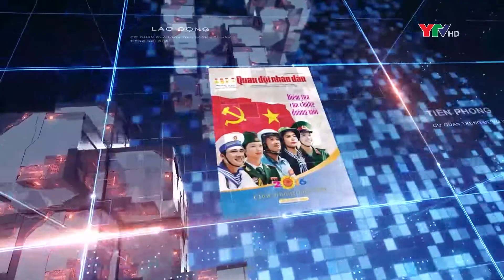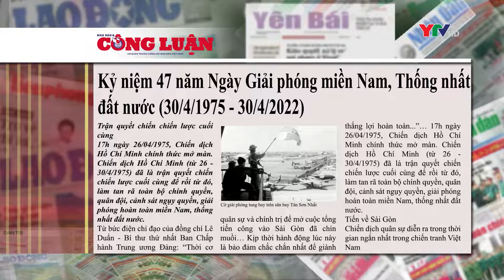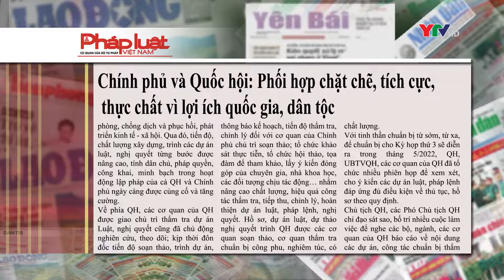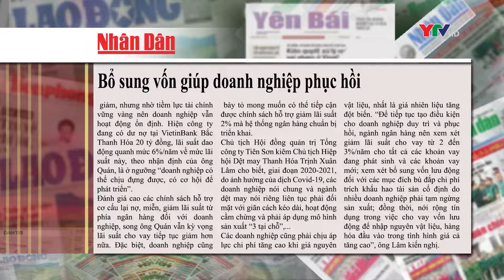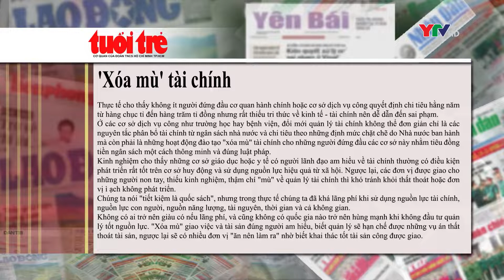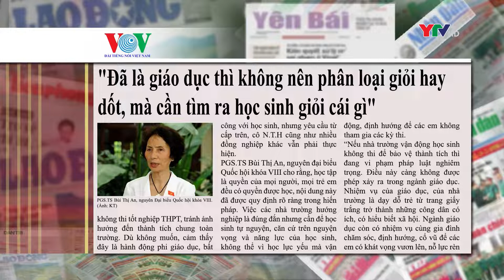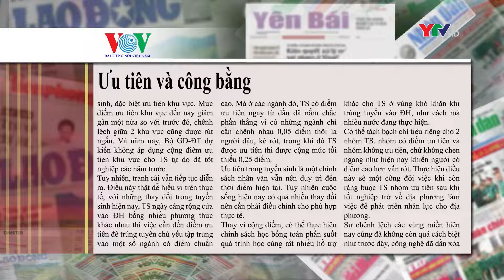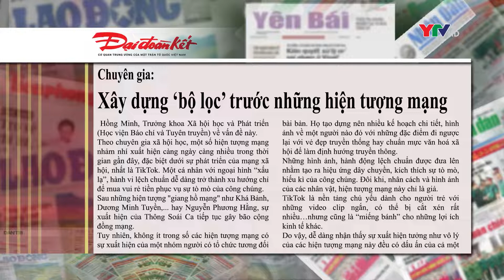CM điểm báo ngày 29 4 2022